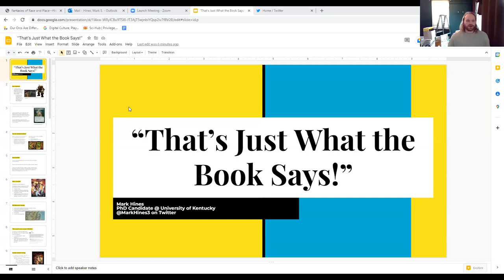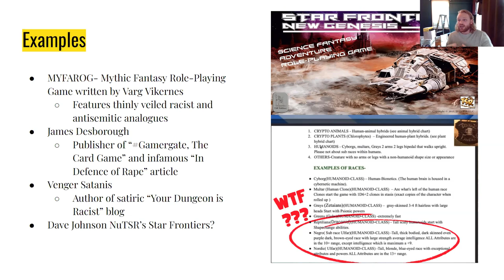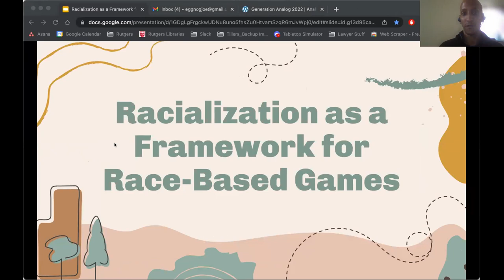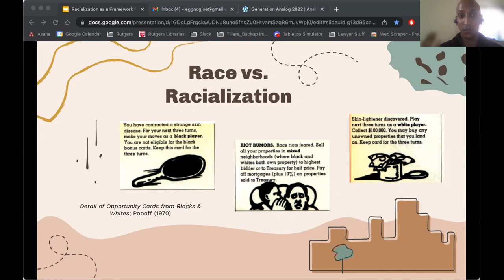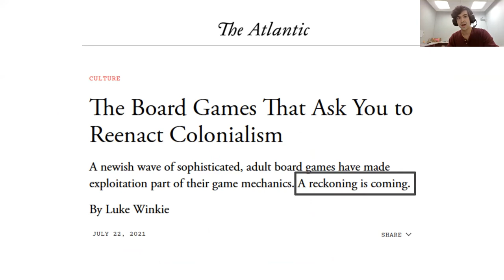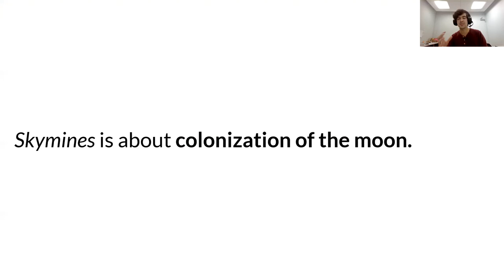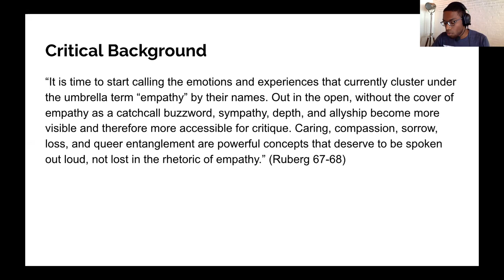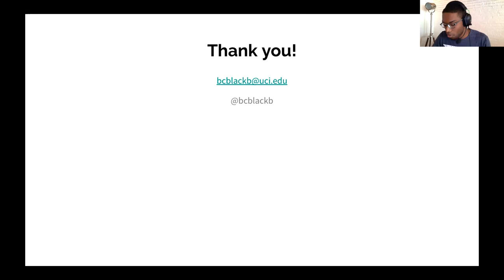GENERATION ANALOG 2022 (PANEL 3): RACE AT THE TABLE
Generation Analog 2022

Panel 3: Race at the Table
Moderated by Edmond Y. Chang (Ohio University)

"Old School Racism: Game Mechanics and Narrative as Symbiotic Elements in Worldbuilding Racial Politics," Mark Hines (University of Kentucky)
"Racialization as a Framework for Race-Based Games," Joseph Isaac (Rutgers University)
"Africa on the Moon: The Thin Grey Area Between Analog and Digital Play," Mirek Stolee (UC Santa Cruz)
"Settler Destruction," Brandon Blackburn (UC Irvine)